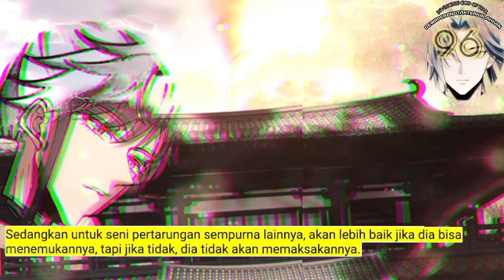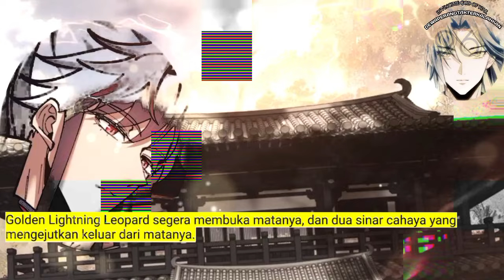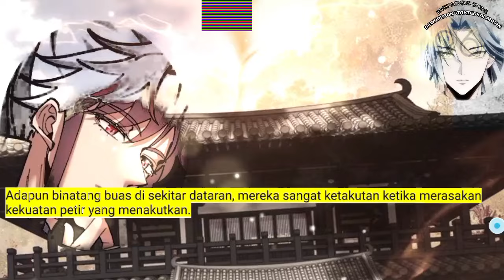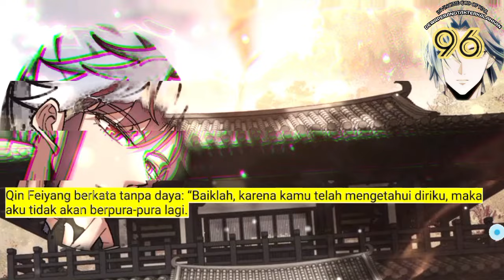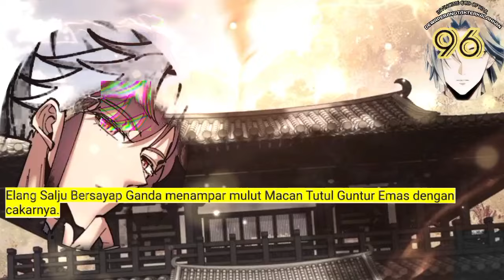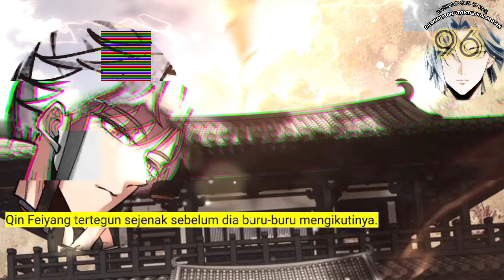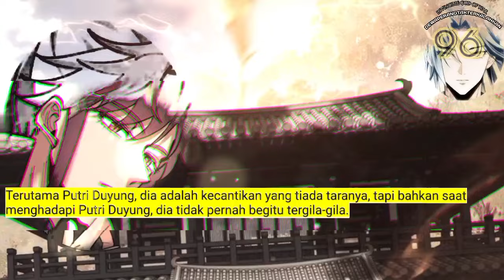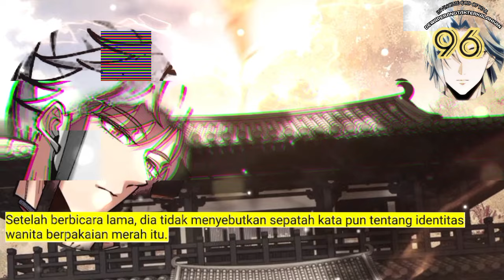Dewa Perang Tak Terkalahkan season 96